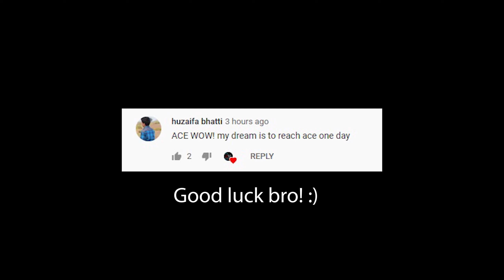SNOW ERANGEL is BEAUTIFUL ! NEW UPDATE Pubg Mobile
Snow Erangel first gameplay! Testing new map, snowboard.  0.16.0 NEW UPDATE Pubg Mobile! :) MK-14 auto mode + 8x Scope!
SOLO vs SQUAD 23 KILLS

Iphone XR. 3 fingers claw + Gyroscope. Headphones: Panasonic RP-TCM115

Hey everyone and welcome to Zegna Mike Pubg Mobile gameplay channel ! Today is a one more kills record in pubg mobile. We will try to get most kills in pubg mobile. And record best pubg mobile gameplay. If you love pubg mobile best moments, pubg mobile best kills, or pubg mobile wtf moments, check my other gameplay videos ! There you will also find pubg epic moments from Tacaz, Levinho, Sevou, Panda, Ruppo, Coffin, Mortal, BiuBiu, Athena Gaming, Midas Gaming,Gamexpro,Takaz. I'll teach you how to win finale circle pubg mobile, how to get more kills in pubg, best tactics in pubg mobile. I'm using 3 finger claw pubg mobile settings and Iphone XR Pubg. Also you will find tips and tricks pubg mobile on my channel. I'm playing 1 vs 4 pubg mobile most of the time, trying to make a squad wipe ! Hope you will learn how to play better pubg , how to get better at pubg with me ! So, take a sit and enjoy my pubg mobile gameplay ! :)